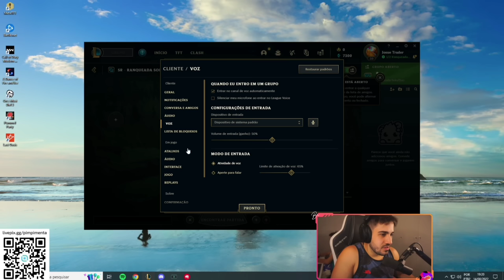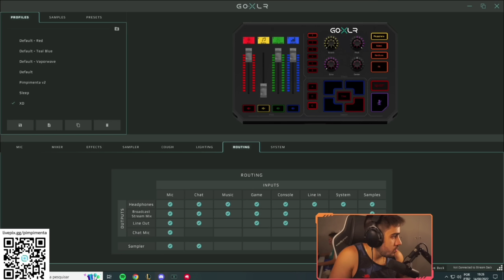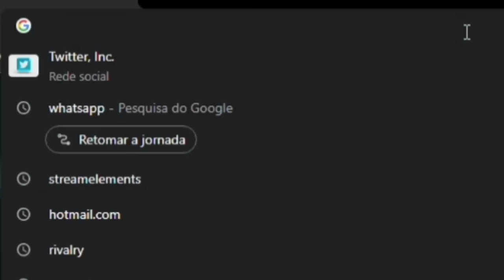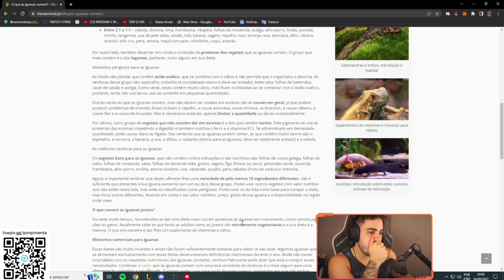DUO LENDÁRIO COM MEU MANO JUNIN CWB